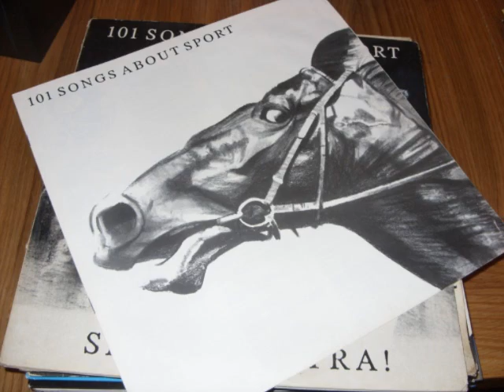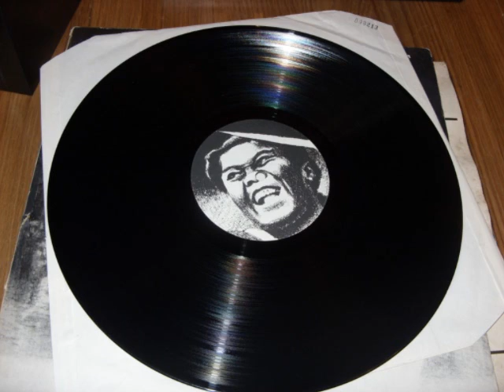Sportchestra! - Desmond Lynam's Sport Trivia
Track 1 of Sportchestra! - 101 Songs About Sport, rare double LP from Chumbawamba and friends. Released on Agit Prop in 1988. Vocals by Dick Lucas.